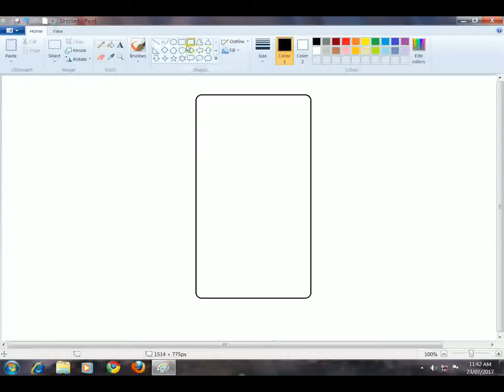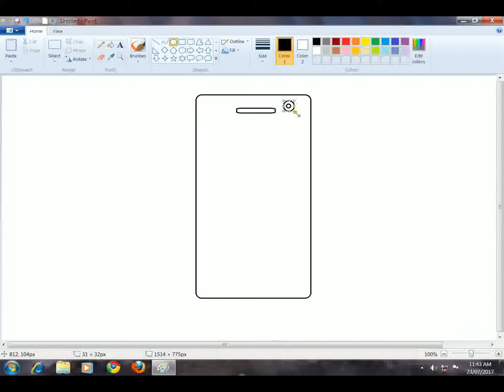How to draw smartphone in paint